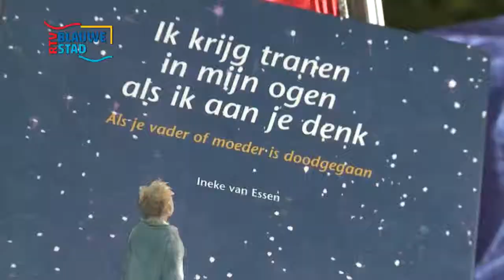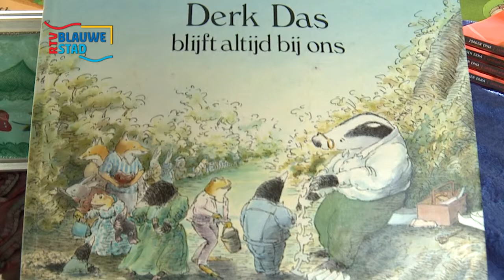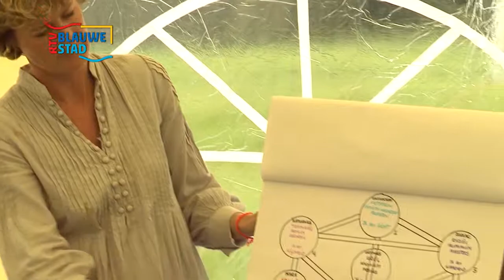Expositie Sunyata in Kunstpodium de Leegte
Uit de uitzending van oktober 2013.